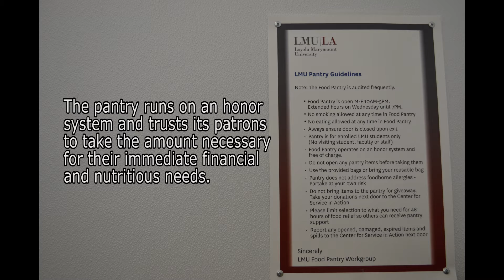WYNK: LMU Food Pantry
Right next to the Center for Service and Action, LMU has created a food pantry so that students struggling to make ends meet can make sure they still eat.